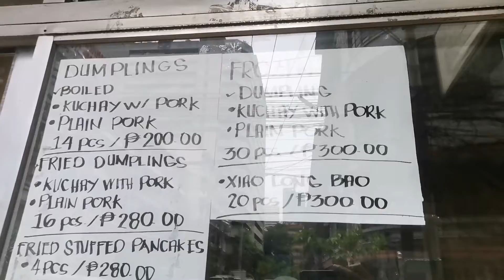Sikat na dumplings sa Binondo Manila"Dong Bei Dumpling"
Sikat na dumpling sa Binondo Manila"Dong Bei Dumpling